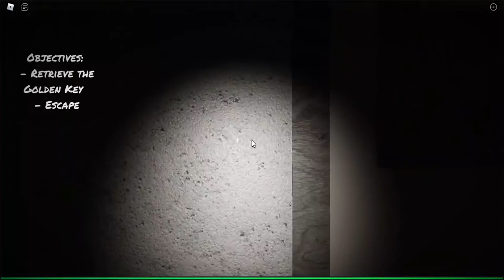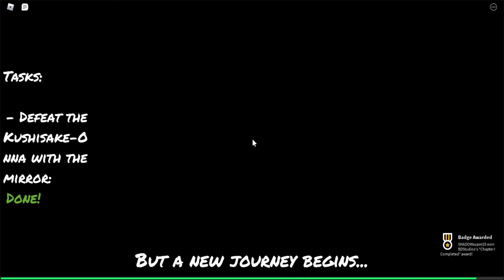3 Idiot's Playing Geisha Chapter 1 - Bahasa Melayu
GAME ROBLOX GEISHA

AS PROMISED I PUT SOME INFORMATION ABOUT THE GHOSTS IN THIS VIDEO

GEISHA -Geisha (芸者) (or geigi (芸妓) or geiko (芸子)) are traditional female Japanese entertainers. They are skilled at different Japanese arts, like playing classical Japanese music, dancing and poetry. Some people think that geisha are prostitutes, but they are not.[1]

The term 'geisha' is made of two Japanese words, 芸 ('gei') meaning 'art' and 者 ('sha') meaning 'person who does' or 'to be employed in'. The most literal translation of geisha to English is 'artist'. Geisha are respected as artists and performers: it is difficult to become one.[2]

GHOST-
Yuki-onna
-Ever seen a beautiful woman with snow-white skin and long black hair wandering through the frigid winter? It may have been a yuki-onna (snow woman). When she walks along a snow-covered terrain, you won’t find any footprints behind her.

The majority of yuki-onna stories originate from Japan’s snowy, northern prefectures like Aomori and Akita in the Tohoku region. In some versions, she is a snow vampire who sucks the souls out of her victims. In other versions, she uses her supernatural beauty to lure weak-willed men into the cold, then leaves them to freeze to death. Savage.

Some say the yuki-onna was a beautiful woman who was murdered in the snow and now does the same to others as an act of revenge.

Teke Teke
-Teke Teke (テケテケ),[1] also spelled Teke-Teke,[2] Teketeke,[3] or Teke teke,[1] is a Japanese urban legend about the ghost of a schoolgirl who is said to have been tied by her bullies onto a railway line, where her body was cut in half by a train. She is an onryō, or a vengeful spirit, who lurks in urban areas and around train stations at night. Since she no longer has a lower body, she travels on either her hands or elbows, dragging her upper torso and making a scratching or "teke teke"-like sound. If she encounters an individual, she will chase them and slice them in half at the torso, killing them in such a way that mimics her own disfigurement.

Gashadokuro
-The poor, unfortunate bones of those who’ve perished on the battlefield turn into gashadokuro (starving skeleton). These yokai form in places where masses of normal skeletons lie, such as in villages after famine or disease has wiped out the population.

Because they died without a proper burial or funeral rites, the souls and bones come together and create one giant skeleton, 15 times the size of an average person. The skeleton specters feed on lone travelers, biting their heads off, feasting on their bones and drinking their blood, Dracula-style. It is like some sort of boss from Castlevania.

You may have seen this yokai in the famous ukiyo-e “Takiyasha the Witch and the Skeleton Spectre” by the famed Kuniyoshi.

Jorogumo
-Translated to English, jorogumo (絡新婦) means “woman-spider.” However, the kanji can also mean “entangling bride” or “whore spider.” They are cunning and appear as seductive young women. They feed on young men who fall for their tricks—trapping them in their webs and devouring them slowly.

The jorogumo legend is based on the real golden-orb weaver spider, which is found all around Japan. When the spider reaches 400 years old, she will transform into a jorogumo and start preying on humans.

There are several stories based on the jorogumo. In Tonoigusa (Night Watchman’s Storybook), a young warrior encounters a beautiful woman. Realizing she is a yokai, he strikes her with his sword, and she flees to the attic. There, they find a dead spider about 30cm long and surrounded by decaying bodies.

Kuchisake-onna
-Kuchisake-onna is a malicious, contemporary yurei, whose name literally translates to “slit-mouthed woman.” Legend says when she was alive, her husband punished her for her acts of adultery by slicing her mouth open from ear to ear.

Thanks to that dick, this ghost appears as a beautiful young woman wearing a surgical mask, holding a sharp weapon like a pair of scissors. She approaches people at night and asks them a question with sinister intentions.

I'M SORRY IF THERE'S A GHOST I DIDN'T PUT HERE